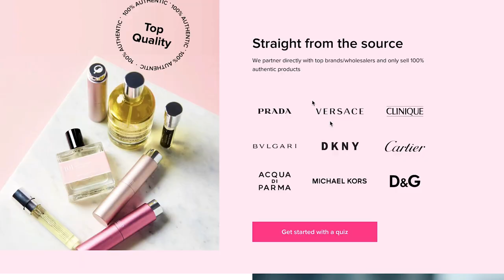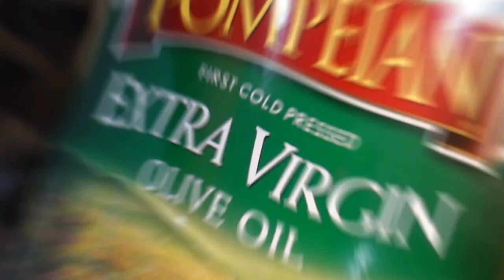MY PREGNANT MORNING ROUTINE!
Blush by Rebecca Minkoff
Velvet Fire by The Harmonist
Maritime Triumph by Tommy Bahama
Bois Tabac Virginia by Le Jardin Retrouve